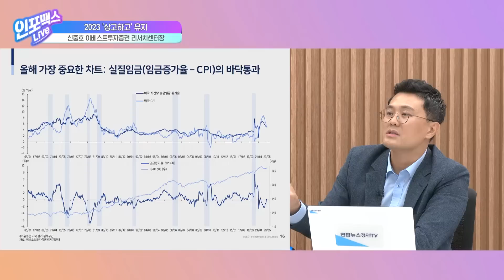미국의 경기침체는 이미 지나갔다. 소외된 것에 주목할 때 (신중호 이베스트투자증권 리서치센터장) | 인포맥스라이브 230614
💁🏻‍♂️출연: 신중호 이베스트투자증권 리서치센터장
💁🏻‍♂️진행: 박제영 한국투자증권 팀장, 한상완 2.1지속가능연구소 소장

- 2023 ‘상고하고’ 유지